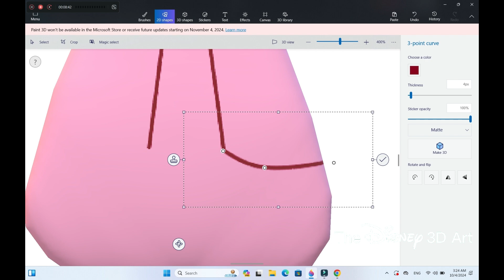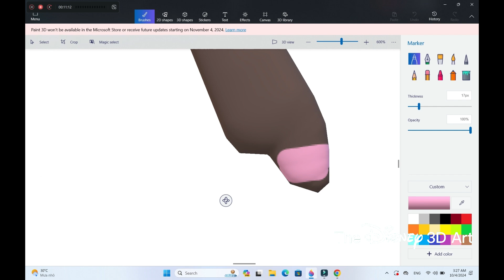Paint 3D Tutorial: Bing Bong ~ Inside Out 2015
Inside Out is a Disney and Pixar Franchise.
If you buy a Souvenir, remember go to the Disneystore.